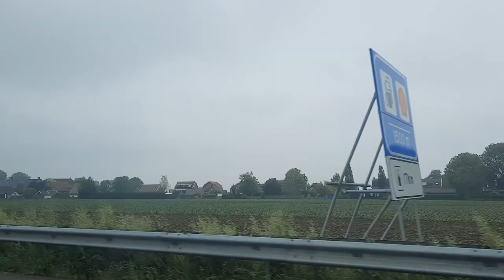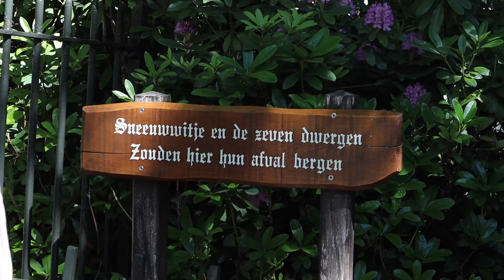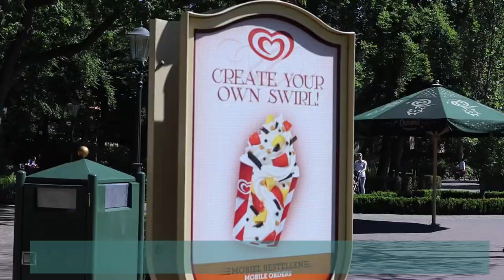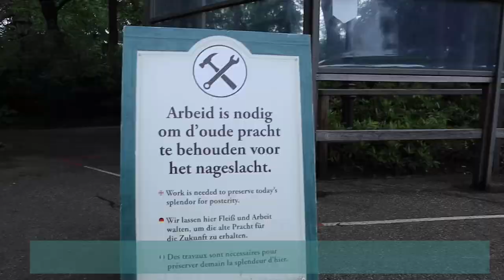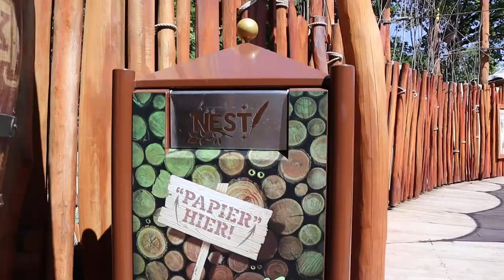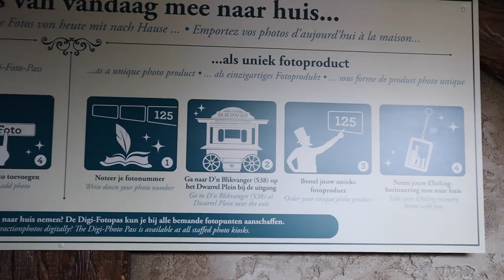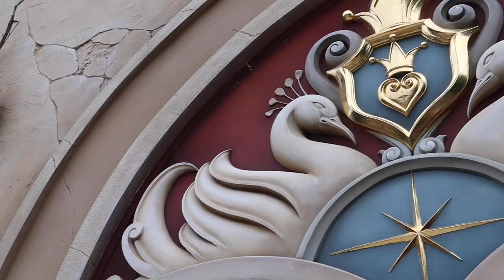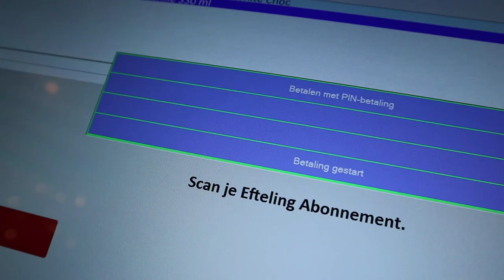ALLES IS OPEN IN DE EFTELING!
*ENGLISH BELOW*
Het nieuws was deze week niet aan te slepen omtrent de Efteling.
Maandag werd de Efteling 69 jaar oud en werd Speelbos Nest! geopend.
Op Dinsdag ging Raveleijn weer draaien met een vernieuwde show en op woensdag werd het bestemmingsplan Efteling 2030 goed gekeurd. En misschien wel het aller beste is dat op zaterdag de binnen locaties weer open mochten! naast dit alles is er ook heel gebeurd in het park zelf. Zo is er nieuwe merchandise verschenen en verschijnen er overal mysterieuze houten plateaus in het park. Nieuwsgierig? Kijk de video!

The news regarding the Efteling was not hard to come by this week.
On Monday, the Efteling turned 69 years old and Speelbos Nest! was opened.
On Tuesday Raveleijn went back to play with a renewed show and on Wednesday the Efteling 2030  plan was approved. And perhaps the best thing is that the indoor locations were allowed to open again on Saturday! in addition to all this, a lot has happened in the park itself. Curious? Watch the video!

0:00 Intro
1:08 Nieuwe knuffels Efteling
1:15 Nieuwe bordspellen Efteling
1:22 Nieuwe tekst bord Kiosk Dwarrelplein Efteling
1:24 Nieuwe roldeur Wandelwagen verhuur Efteling
1:33 Permanente paaltjes Symbolica Efteling
1:47 Sprookjesbos Efteling
5:23 Dakisolatie Het Witte Paard Efteling
5:29 Qr code bord horeca Efteling
5:31 Permanente paaltjes Marerijk Efteling
5:36 Droomvlucht  weer open Efteling
6:24 Villa Volta weer open Efteling
6:54 Volk Van Laaf weer open Efteling
7:59 Etalage Hoorn Des Overvloeds opnieuw ingericht Efteling
8:05 De Speelweide is geopend + Meikevers Efteling
8:27 Carnaval Festival is weer open Efteling
9:15 Vogel Rok is weer open Efteling
9:22 Snoeiwerkzaamheden Avonturen Doolhof Efteling
9:38 Onderhoud De Halve Maen Efteling
9:45 Beveiligingscamera in het Ruigrijk Efteling
9:52 Speelbos Nest! is geopend Efteling
11:36 Wachtrij Joris En De Draak Efteling
11:56 Updates Baron 1898 Efteling
11:59 Updates De Vliegende Hollander Efteling
12:13 Wachtrij tunnel Piraña Efteling
12:24 Nieuwe bewegwijzering Efteling
12:29 Fabula is weer geopend Efteling
12:44 Onderhoud aan het Spookslot Efteling
12:51 Spookslot is weer geopend Efteling
13:03 Nieuw vuureffect Spookslot Efteling
13:30 Bouwupdate Bäckerei Krümel Efteling
14:08 Mysterieuze houten platen naast de prullebakken Efteling
14:22 Symbolica is weer geopend Efteling
14:50 Diorama is weer geopend Efteling
15:04 Carrousel Paleis is weer geopend Efteling
15:10 Raveleijn is weer geopend Efteling
16:20 Zelfscankassa's Warenhuis Efteling
16:40 Fata Morgana is geopend Efteling
17:54 Update Fabula Efteling
18:03 Outro